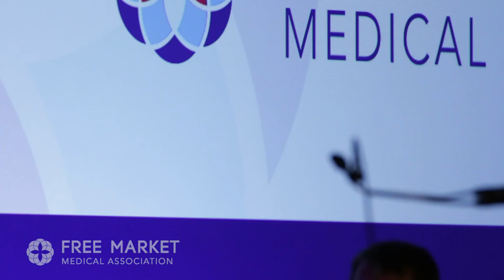Charles Sauer - Profit Motives in Healthcare FMMA 2019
Profit Motives in Healthcare: Why to Leave Washington DC Behind and Why Not to Forget About It - Charles Sauer